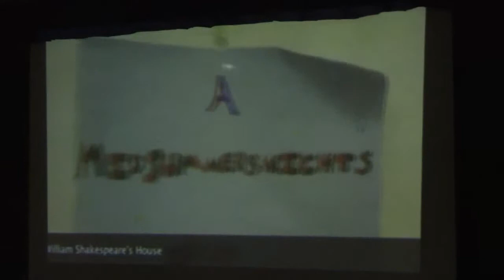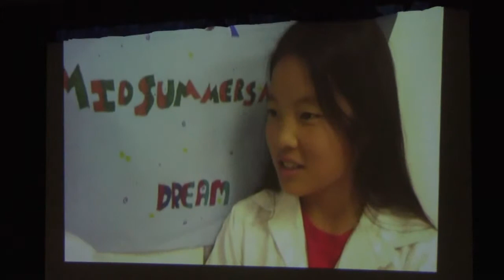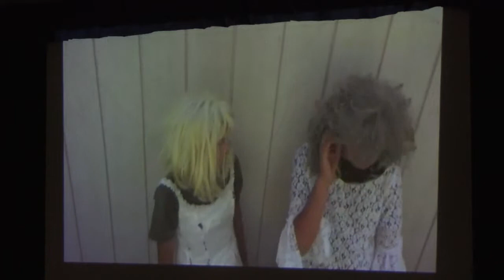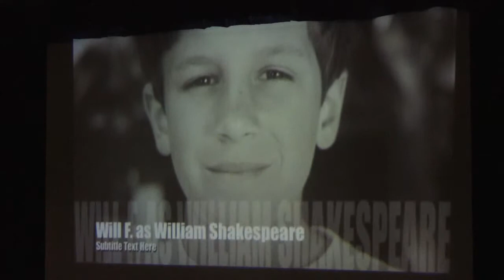Washington 6th Grade - A Midsummer Night's Dream (1/9)